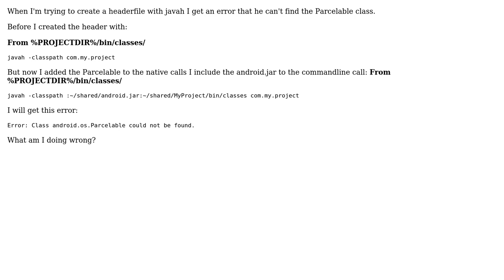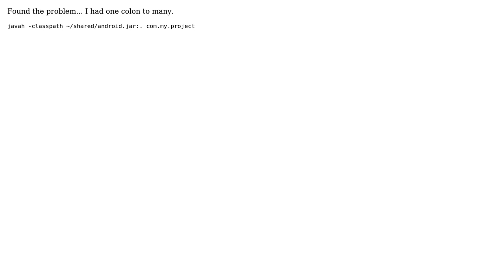Javah missing android.os.Parcelable (2 Solutions!!)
Javah missing android.os.Parcelable

With thanks & praise to God, and with thanks to the many people who have made this project possible! | Content (except music & images) licensed under CC BY-SA | Music | Images & others | With thanks to user Michi user Ion Aalbers and the Stack Exchange Network Trademarks are property of their respective owners. You are responsible for your own actions.